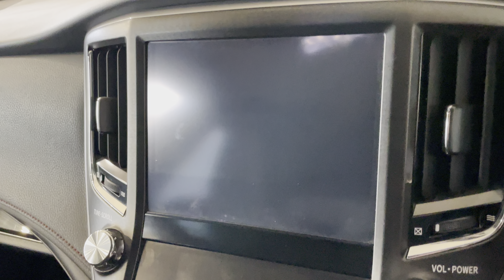Toyota Crown, 2018 год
▪АBTOKPЕДИТ!

ОТКРЫТЫ ЕЖЕДНЕВНО
С 9:00 до 19:00